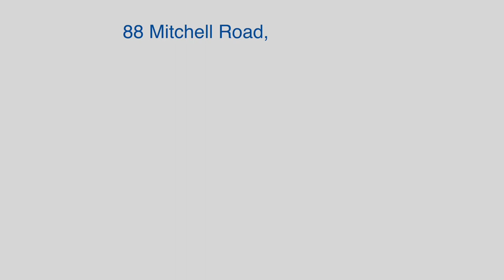88 Mitchell Kapuskasing, River Front Property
LUXURIOUS WATERFRONT HOME LOCATED ON THE KAPUSKASING RIVER! Turn key bungalow on a 1.7-acre property.  If you always wanted to own property with a dream home along the water, look no further as this is the property for you.  Built in 2019, approximately 1928 sq. ft. plus attached garage 22 ft x 30 ft for a total of 2588 sq.ft., all on a single floor heated cement slab with ramped access at entrances for wheelchair accessibility.  Main gathering area of the home has open concept vaulted pine wood ceiling with living room that has an amazing view towards the waterfront area.  The dining area and kitchen features and 11.5 ft x 4 ft island which includes gas stove with downdraft fan and electric oven, sink, built-in dishwasher and cupboards.  This island is surrounded by loads of cabinets (all with soft close doors and drawers) and countertops to make your cooking experiences unforgettable.  Refrigerator with water connection and built-in microwave are also included.  *Has 4 bedrooms; the master bedroom has an ensuite 3 pcs bathroom walk-in shower (ceramic) and a large walk-in closet with laundry area (washer and dryer included).  *4 pcs bathroom for everyone’s usage.  *Good size mechanical room with natural gas boiler for in-floor heating, natural gas hot water heater, pressure system for house/drinking water, a laundry tub/sink, extra washer hookup and is great for extra storage.  *The attached garage has large closets for storage and can also be used as a recreational room, has 12 ft wide x 8 ft high door and 2 – 36” doors, front and rear access. *Ceramic flooring (hardwood look) tile with underlay throughout the home.  *4 double patio doors (1 in master bedroom, 1 in guest room and 2 in living room) all access the paving stone deck/patio facing the waterfront area. *54 pot lights inside and outside of the home, including eaves.  Patio lights and most inside lights are on dimmer switches. *11Kwh Generac generator for power outages and a 200-amp electrical breaker panel.  *Outside of house is completely finished with Versetta Stone and Canexel siding.  Roof is fully covered by ice shield and metal shingles (50 yrs warranty) *Walk out on to block and paving stone patio/deck (12 ft x 54 ft) with ramps and sidewalk to fire pit overlooking the river. *Detached garage/workshop 40 ft x 48 ft, built in 2021, with metal roof, includes 3 insulated storage containers (2 with overhead doors) and the center section 20 ft x 40 ft x 11 ft which has in-floor heating and a 14 ft wide x 10 ft high door.  An RV/trailer outlet is at the west side of building for your guests, water also available. * Stone/gravel driveway with loads of parking and ample room to turn around. *This beautiful landscaped property allows you to take in the views, cook outdoors and enjoy the night stars with family and friends.  *For the avid fisherman, the river offers you fish such as walleye, bass, perch, pike and catfish.  Boat lift and “L” shaped cedar wood dock (32’ x 32’) on metal screw-in posts allows great access to the river (boat and float plane) from your property to head out fishing.  *Public boat launch is only 270 meters away.  The memories you will make with such an extravagant home and property cannot be described, only experienced.

Remi Desbiens
Sales Representative
Re/Max Crown Realty Brokerage